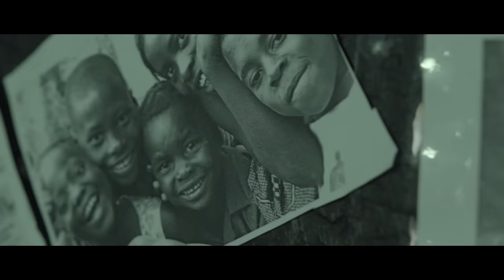Ibru - War and Violence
Here's the new official War and Violence video by IBRU. The song is produced by Dre Swade and video directed by Icey Jayce(Christopher Campbell). I would like to know what you think.

Song Lyrics:

Chorus

How much of the youths them gone astray?

How much of the youths them life dash way?

How much of the youths them? How much of the youths them?

I wanna see the youths them rise, I don’t wanna see them fall.

No more, see them caught up in the gun war.

Verse 1

War and violence on the increase. I want to see all the killing cease.

War and violence when it will stop, I wanna see all the crime rate drop.

Want to see the youths them end up on top.

Mama and papa no more tear drop.

No more knife pullout no more gunshot.

No more dark cloud the pain must stop.